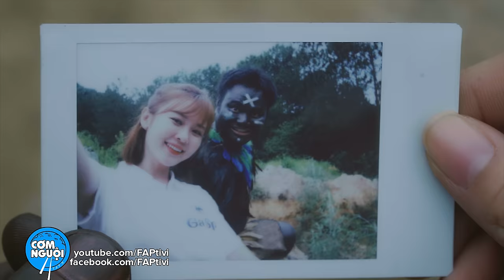FAPtv Cơm Nguội: Tập 195 - Bộ Lạc Kỳ Thú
Trị Mụn Thâm An Toàn & Hiệu Quả • Khiến Mụn Tránh Xa
► Đạo diễn: Trần Đức Viễn
► Producer: Trần Long
► D.O.P: Minh Kiệt
► Diễn viên: Vinh Râu, Thái Vũ, Huỳnh Phương, Ribi, Hòa Thuận,Hòa Vũ, Minh Kiệt... Cùng với các bạn diễn viên khác.
► Quay phim: Đức Viễn, Duy Phong, Thành Võ, Minh Kiệt
► Hậu kì : Đức Viễn, Quốc Thanh,  Kim Cương
► Make Up: Hải Ngân
► LH quảng cáo: 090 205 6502